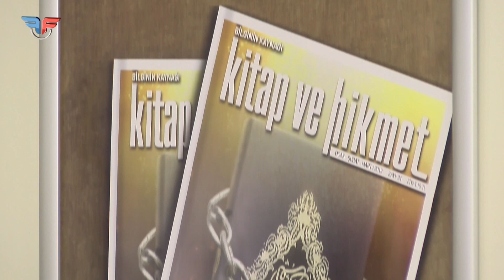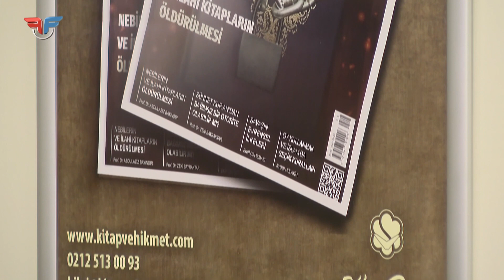Kutsî hadislere bakışımız nasıl olmalı?